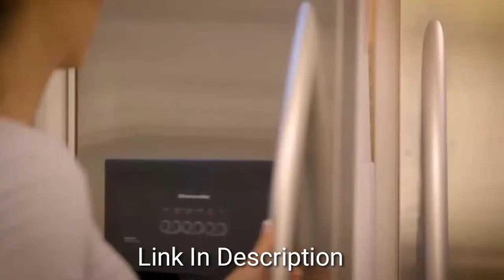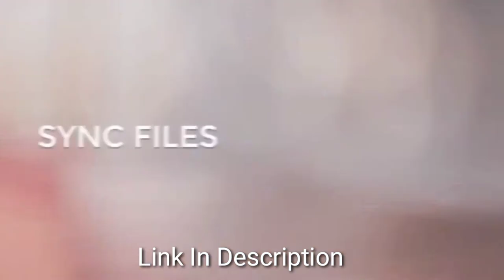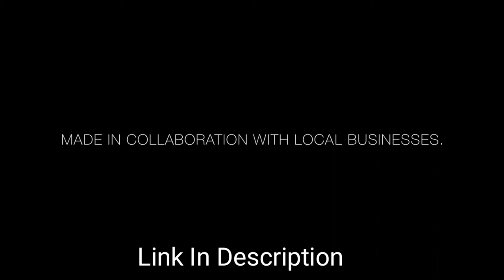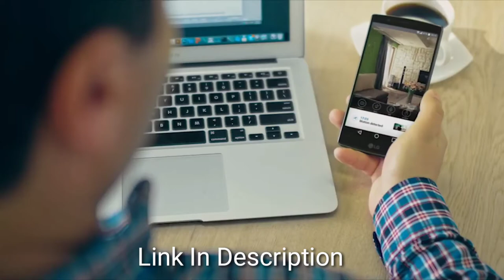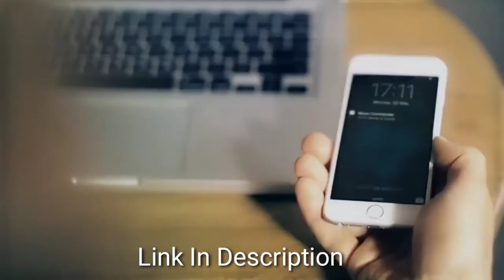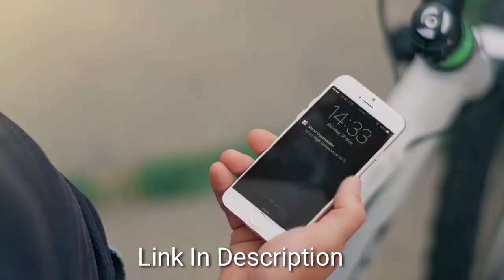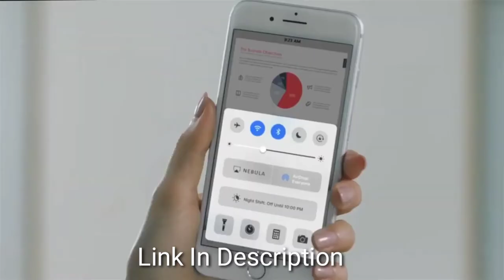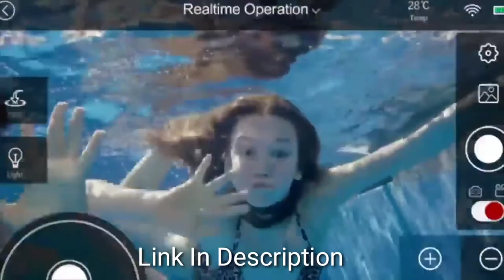TOP Amazing New Gadgets Available On Amazon I Smart Gadgets 2020 Under 200,500,1000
Smart Gadgets On Amazon India - Useful Unique Gadgets You Must Try - Amazon India - 2020
Hello everyone , Before Buying Form The Link  Note May be Some Items Different From Shown Video Kindly Notices That
 👇👇👇LINKS TO PRODUCTS BELOW👇👇👇

Ice Genie
Wallet Ninja
Beacoo Charging Stand
BULBING_ Flat LED lamp!
electronic salt and pepper mill
moon by 1 ring camera
Anker Nebula Capsule, Smart Wi-Fi Mini
fish drone camera

best kitchen gadgets on amazon 2020 india,
best kitchen gadgets of 2020,
10 best kitchen gadgets on amazon,
10 best kitchen gadgets,
15 best kitchen gadgets on amazon,
10 best kitchen gadgets 2020,
15 best kitchen gadgets,
best kitchen gadgets 2020 in india,
best kitchen gadgets 2019,
best kitchen gadgets 2020 amazon,
best kitchen gadgets 2018,
5 best kitchen gadgets